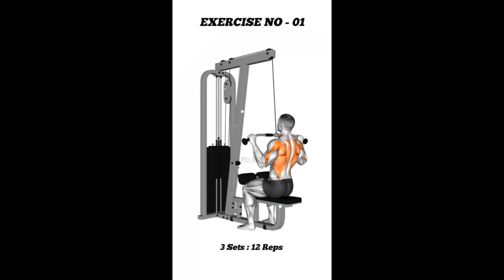Monday Workout 💪 Workout schedule || Back workout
Monday Workout 💪 Workout schedule

thanks

best workout

 best back workout in gym

 best pre workout

 best biceps workout

 best chest workout in the gym